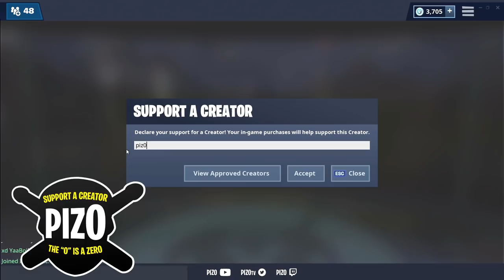FISHSTICK Surprised Me... Boot Straps Tool | Coral Cruiser - Before You Buy - Fortnite